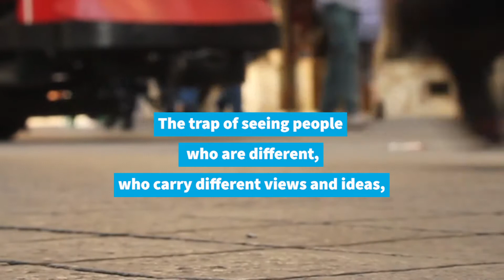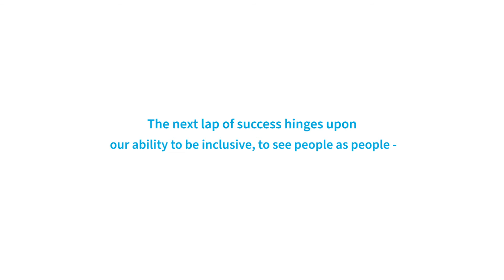Arbinger Singapore - Happy 55th National Day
Happy National Day Singaporeans!

55 years of independence is a huge milestone.

The next lap of success hinges on our ability to be more outward, see people as people.

Because without that,
exclusiveness will not give way to inclusiveness,
current policies will not be reviewed for better policies,
defensiveness will not give way for understanding
pride will not give way for humility
self interest will not give way for our collective interest.

for more information on our products and future events.

All the best in your outward mindset journey!

Sincerely from
The Arbinger Singapore/Malaysia Team